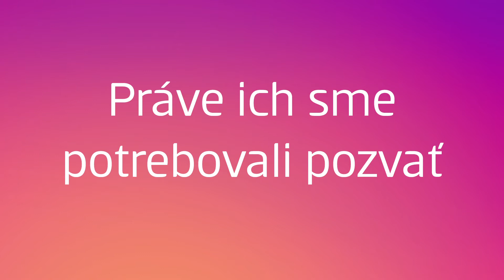Maratón Instareklám: Case study Digital Pie